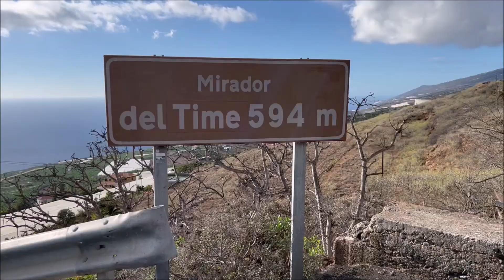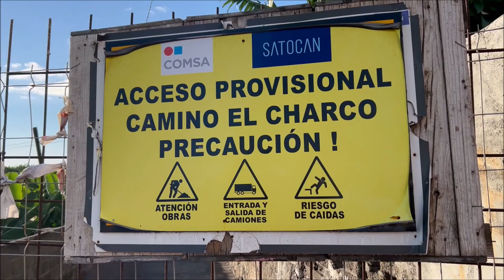VLOG - Inselhopping La Palma Part 3 // Es wagen, Stadt in den Felsen & Daily Projektor Lifestyle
In diesem VLOG Teil 3, nehme ich euch weiter mit auf die Insel La Palma.
Es geht zurück in den Arbeitsalltag als Projektor im Human Design. Ihr bekommt Eindrücke von meinem Leben und natürlich von La Palma. Wir besuchen eine Stadt in den Felsen & machen uns auf zum Stargazing.
Ihr seht an der ein oder anderen Stelle: Einfach mal machen, könnte ja gut werden!

Was hast du aus dem VLOG für dich mitgenommen? Warst du schon mal auf La Palma? Kennst du schon deinen Human Design Typen? Schreib es so gerne in die Kommentare!

Alles Liebe,
Kathrin